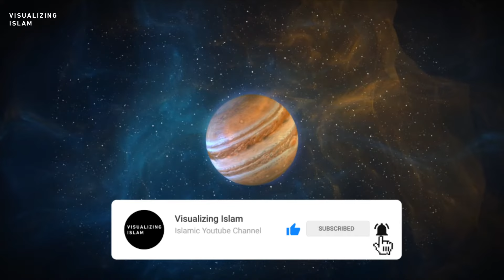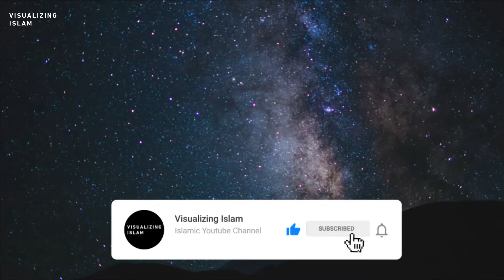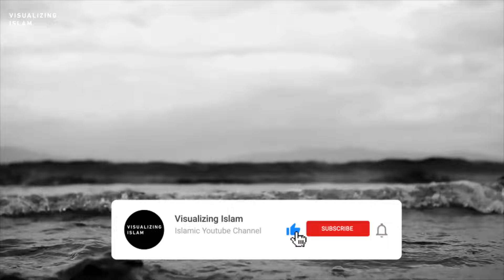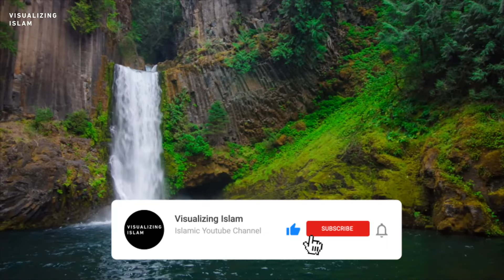Surah Al-Layl by Mishary Rashid Alafasy | 10x Repeat | مشاري بن راشد العفاسي | سورة الليل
Hope you will benefit from this Surah Al-Layl repeated x10 times by reciter Mishary Rashid Alafasy, a Kuwaitan Qari in HD resolution with beautiful clips of nature. It's a great way to correct your recitation or to memorize the Surah and leaving it playing before falling asleep or for babies.

SUMMARY
This Surah identifies two different ways of life and explains the contrast between their ultimate ends and results. The first way is of the one who spends his wealth, adopts God-consciousness and piety, and acknowledges the good as good. The second way is of the one who is a miser, lacks care for God's pleasure or displeasure, and repudiates what is good and right. It is stated that these two modes of action, which are clearly opposite to each other, cannot be equal and alike in respect of their results. Just as they are divergent in their nature, so are they divergent in their results.